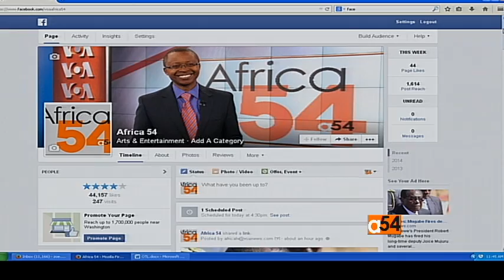Uganda to Manufacture Cars by 2018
Engineers at Uganda’s Kiira Motors Corporation recently unveiled a prototype of its sedan hybrid electric vehicle dubbed the Kiira EV Smack.  The car manufacturer is slated to start commercial production of the Kiira brand vehicles and passenger buses by 2018. VOA’s Paul Ndiho reports.